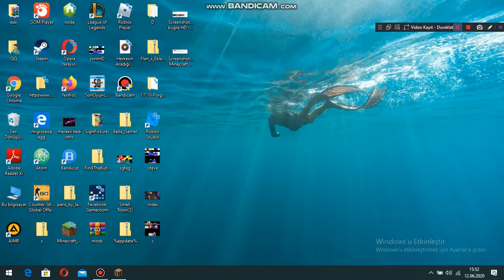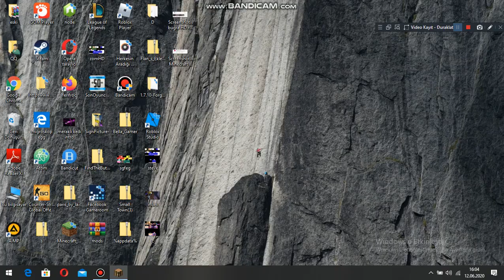Leyla Benimle Oyunuyor Lanetli Şehir #3😱Minecraft